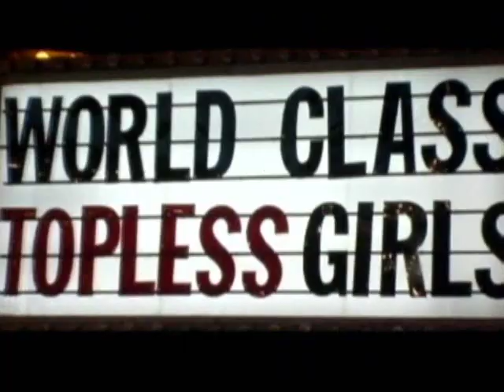Casting Crowns - While You Were Sleeping Muisc Video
I made this video for an easter program and it was so popular I decided to post it on here for all to see. Leave me some sweet feedback. This is the first music video that I have made. Many more to come.